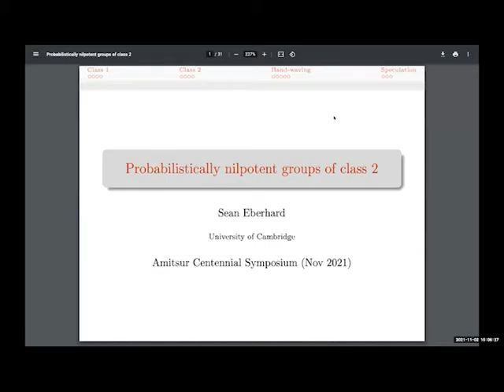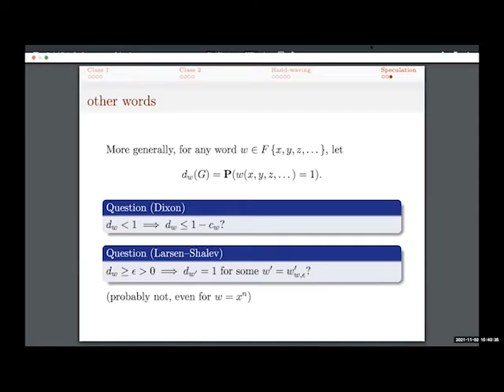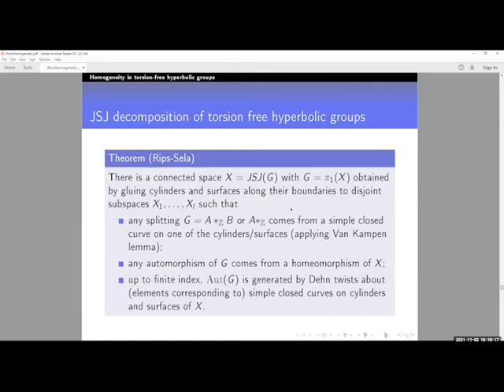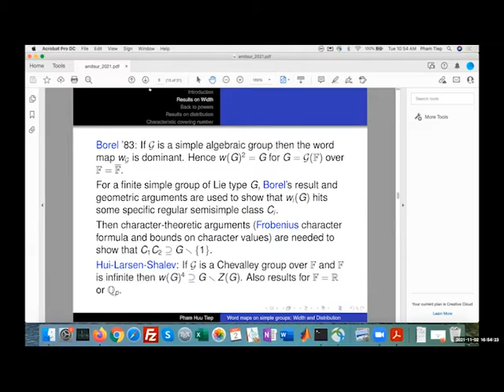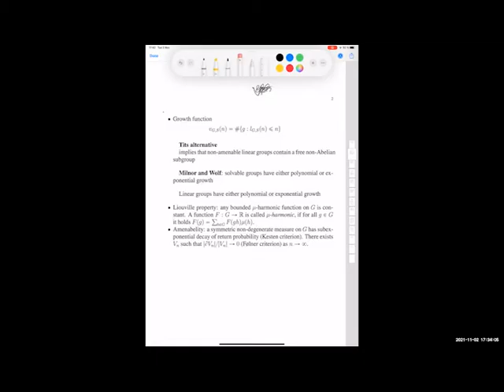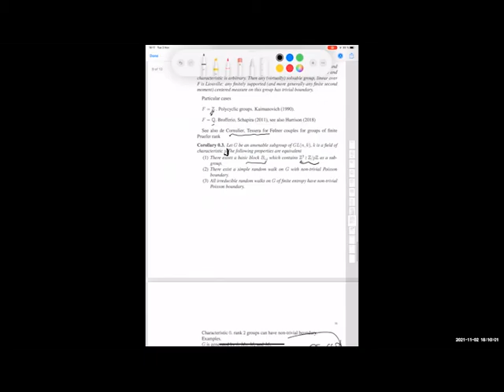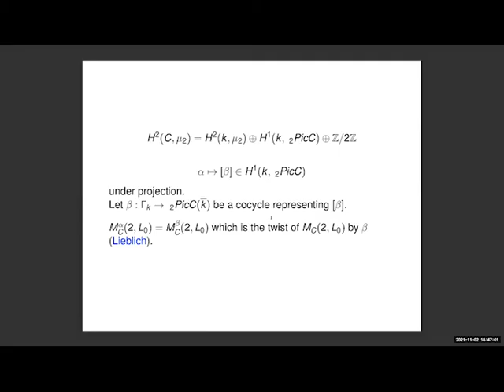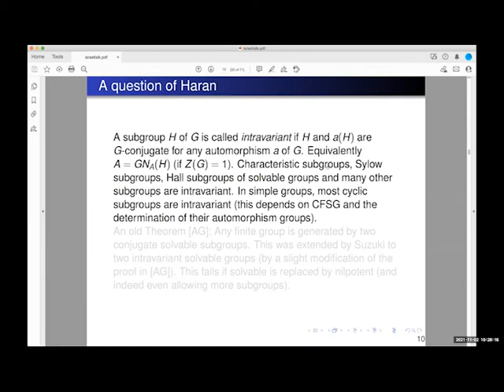Amitsur Centennial Symposium: Day 2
Sean Eberhard (University of Cambridge): Probabilistically nilpotent groups of class two

Chloe Perin (The Hebrew University of Jerusalem): Homogeneity in torsion-free hyperbolic groups

Pham Huu Tiep (Rutgers University): Word maps on simple groups: width and distribution

Anna Erschler (École Normale Supérieure): Poisson-Furstenberg boundary and Liouville property of linear finitely generated groups

Raman Parimala (Emory University): Pencils of quadric period index questions for hyperelliptic curves

Robert Guralnick (University of Southern California): Generation theorems for finite groups